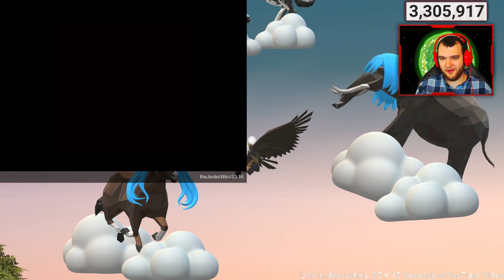OOF-NITE.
► GTA 5 PC Mods Modding & Mod Gameplay!

-NoahJ456